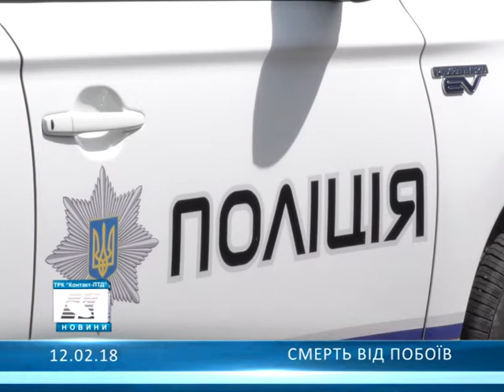Смерть від побоїв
Спільне розпивання алкогольних напоїв завершилося трагедією...